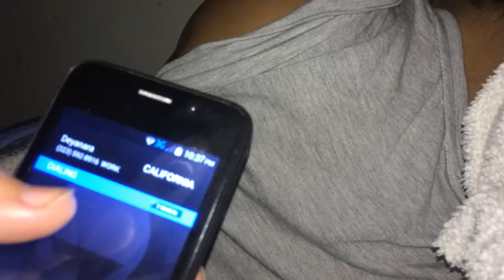SALTY!!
the oceans salty.
im salty.
they could fall.